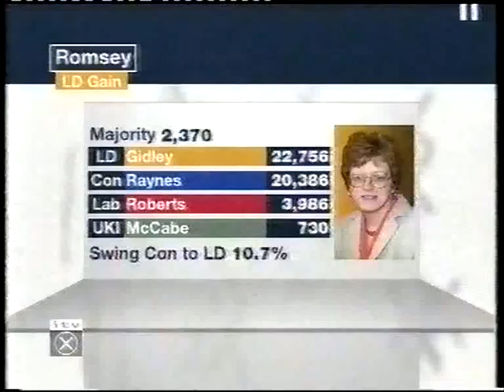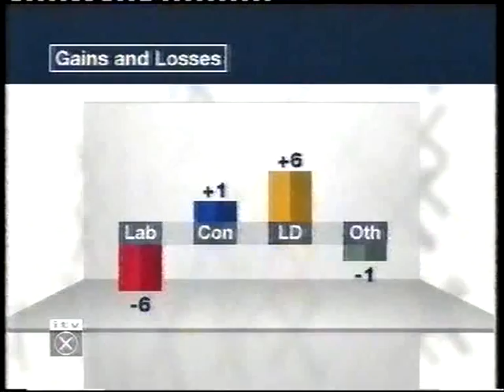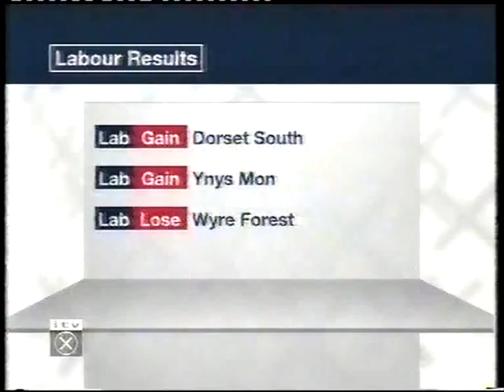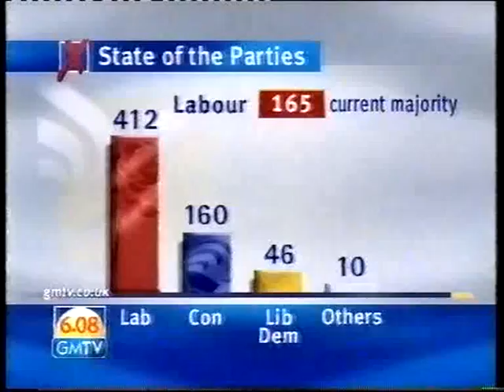ITV Election 2001 part 8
Eighth part of ITV's coverage of the British general election of 7 June 2001, from 5.17 am to 6.19 am. Note this and the next few hours contain the full GMTV programme for 8 June 2001.